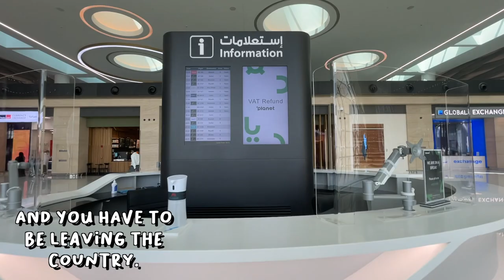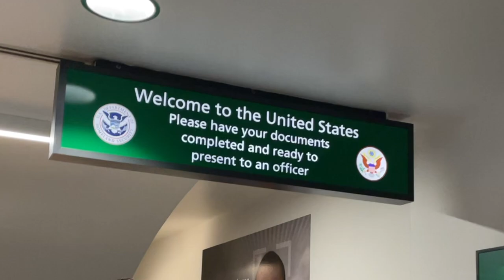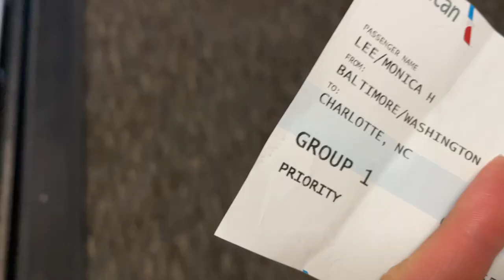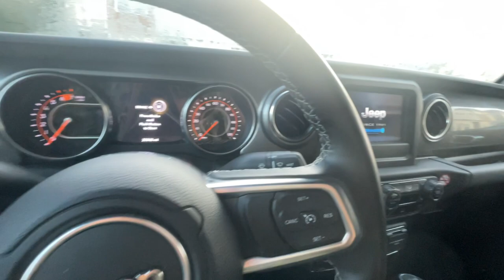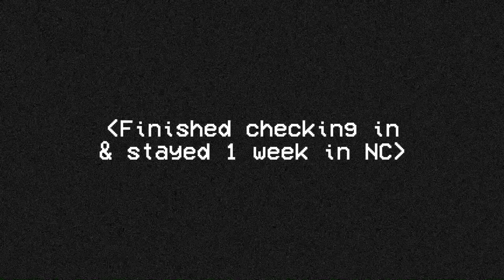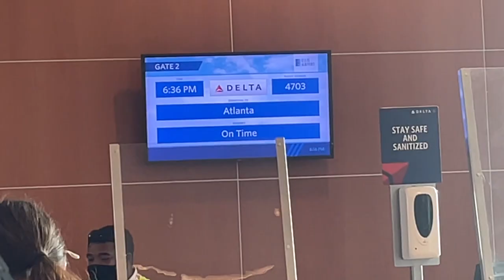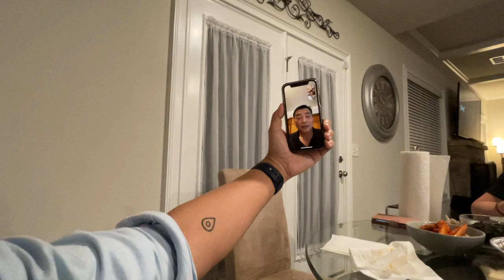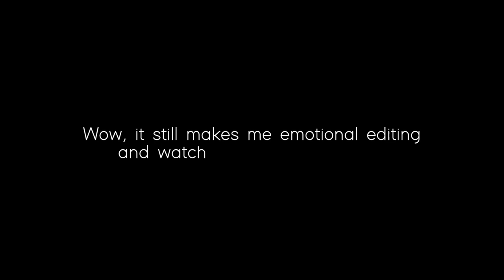Navy Deployment || Last Vlog || Finally Home: Surprising My Family!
Hello - Wow, what a journey it has been going to-and-from Bahrain. For those that have been following my past several vlogs, you know I was tasked for my first individual augmentee deployment to Bahrain. I was fortunate to gain some unique memories and some new experiences as a dental officer overseas. There were lots of highs and sometimes a lot of dark lows, but all-in-all, my family was what kept me going. Now I can say in hindsight that it was worth the fight. This was an emotional vlog for me to edit. I'm grateful to be back home, reunited with my family. Thank you for your continuous support.

𝐀𝐬 𝐚𝐥𝐰𝐚𝐲𝐬, 𝐬𝐭𝐚𝐲 𝐟𝐥𝐨𝐬𝐬𝐚𝐲!
🦷✨𝒟𝓇. 𝐿𝑒𝑒🪥

00:00 - Leaving the office
00:21 - Arriving at Bahrain International Airport
00:46 - Flying back to the U.S.
01:13 - Touchdown in America
02:25 - Last leg of the trip
03:25 - First day back to base
05:07 - Adjusting back to American life
06:21 - Flying to ATL
07:58 - THE BIG SURPRISE!
12:22 - Surprising Will's family

All footage shot on the iPhone 12 and GoPro Max

juju B. Goode - Day 9. Watermelon Arcade